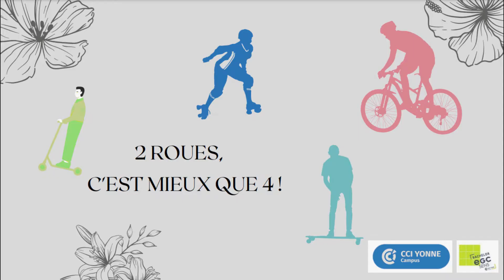3- Course Mario kart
Découvrez une course inédite d'un célèbre jeu, compétition proposée par les élèves de l'EGC de Sens